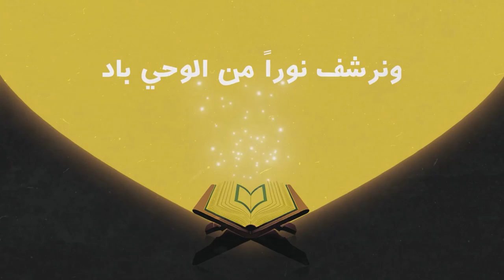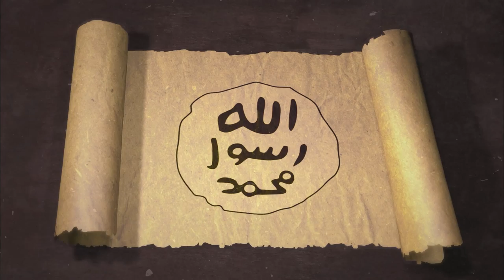مقاصد الشريعة في السيرة النبويّة || السيرة النبويّة وقضايا الأمّة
- ما هي مقاصد الشريعة المستنبطة من السيرة النبيّ ﷺ؟
- هل إقامة الحضارة من مقاصد الشريعة؟
- كيف طُبّق مقصد الحريّة في تاريخ المسلمين؟